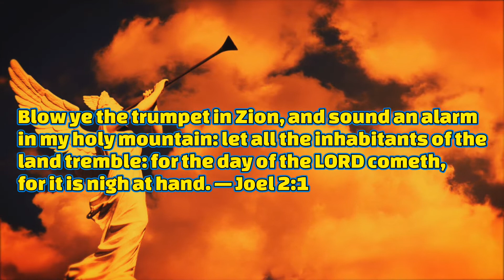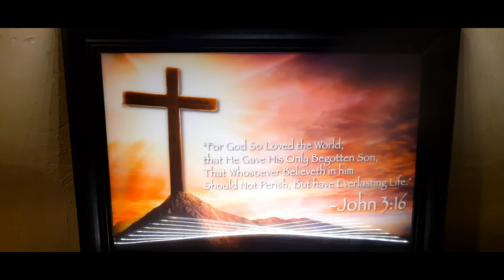Jay's Testimony (blow the trumpets) Rapture anytime 🛫☁️💒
Blow ye the trumpet in Zion, and sound an alarm
in my holy mountain: let all the inhabitants of the
land tremble: for the day of the LORD cometh,
for it is nigh at hand. — Joel 2:1

🎀𝔾𝕠𝕤𝕡𝕖𝕝 𝕠𝕗 𝕤𝕒𝕝𝕧𝕒𝕥𝕚𝕠𝕟 𝕒𝕟𝕕 𝕙𝕠𝕨 𝕥𝕠 𝕓𝕖 𝕤𝕒𝕧𝕖𝕕🎀